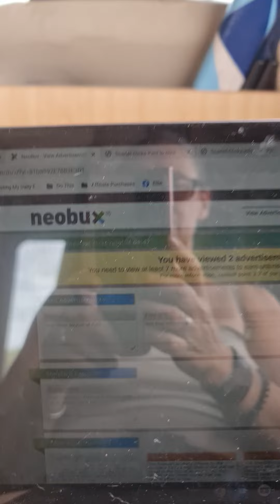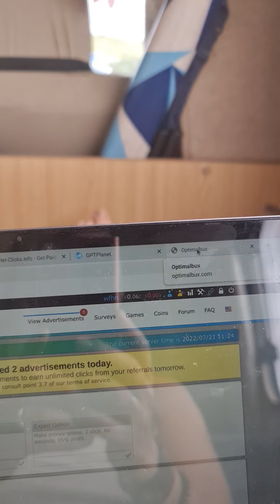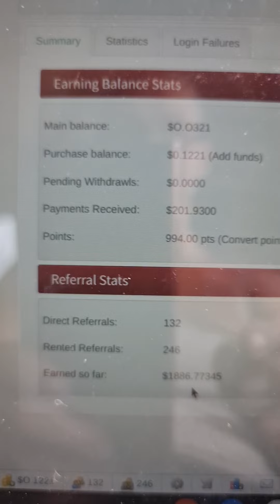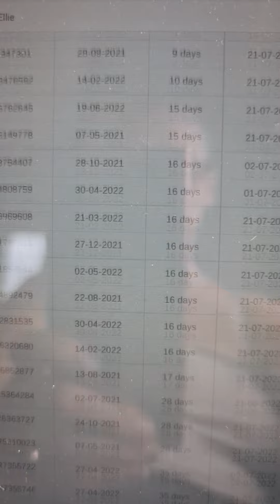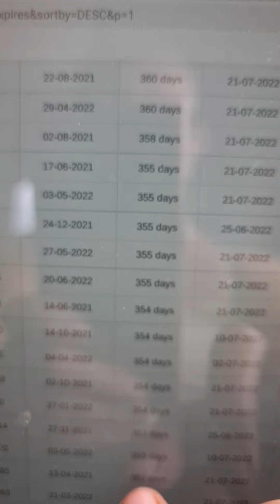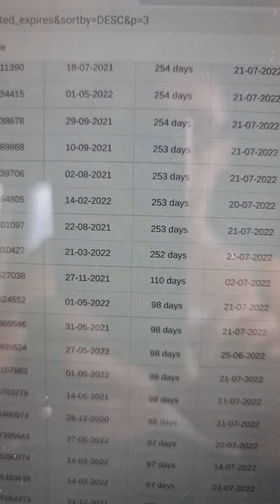Crazy few days, Ring of Kerry and Earning Plans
Driving the Ring of Kerry was not my idea of a good time. Dingle was MUCH better!!

Planning income for being on the road for 6 months in my campervan as well...